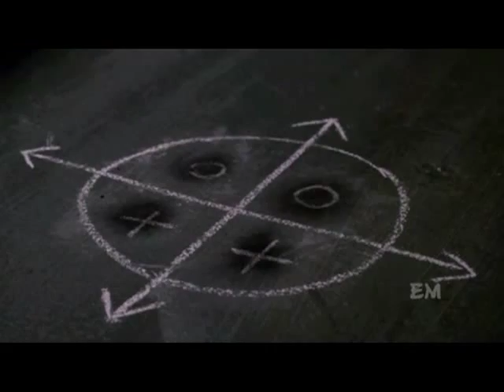Dr. Spencer Reid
The hard times of Spencer Reid from criminal minds. Features his schizophrenic episodes, kidnapping, drug abuse, and fear.